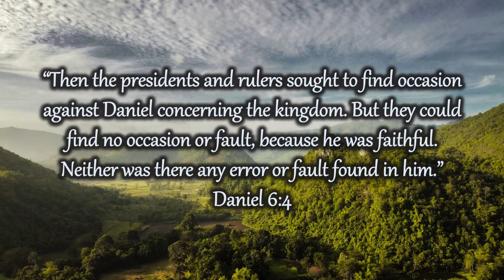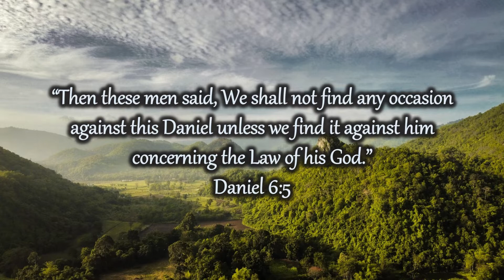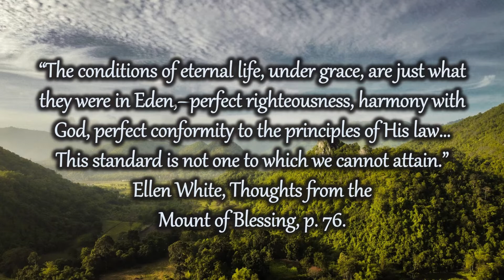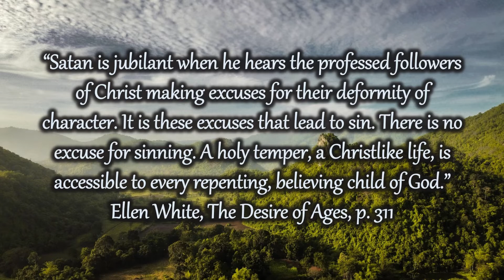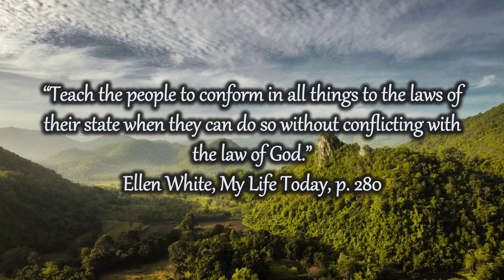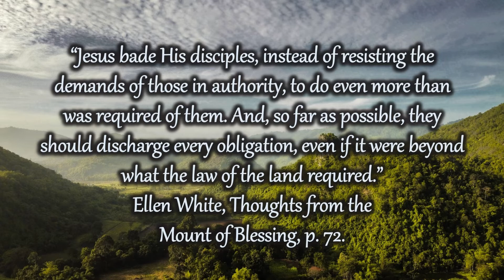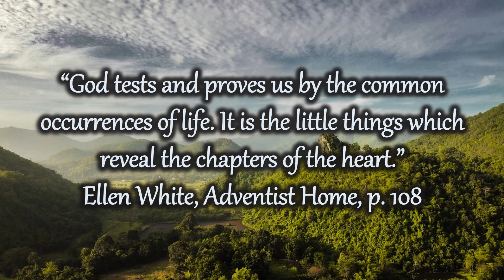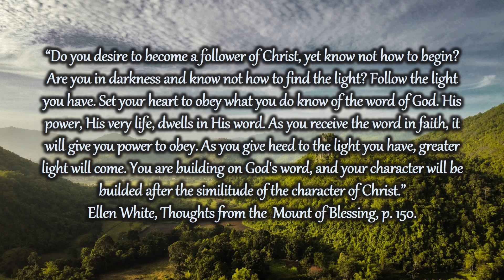Dare to be a Daniel: How to prepare for the final crisis | Armin Kritzinger